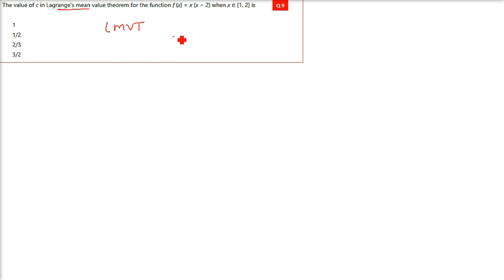RD SHARMA SOLUTIONS CLASS 12 CHAPTER 15 Mean Value Theorems MCQ in HINDI Part 2